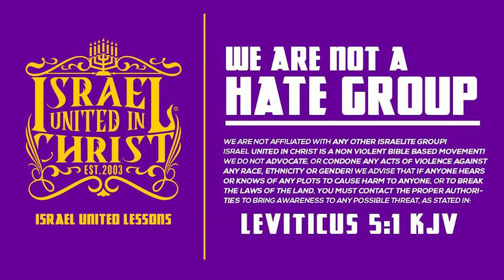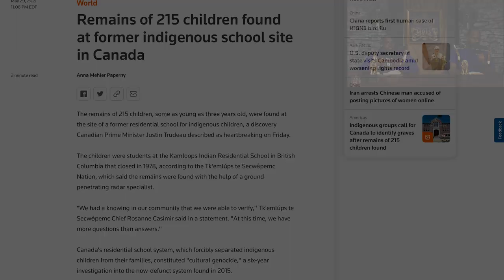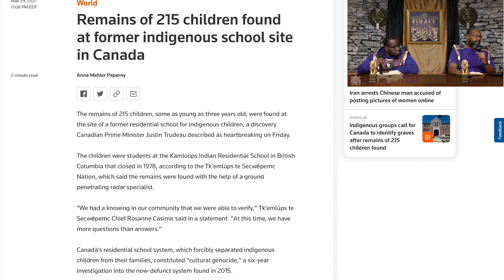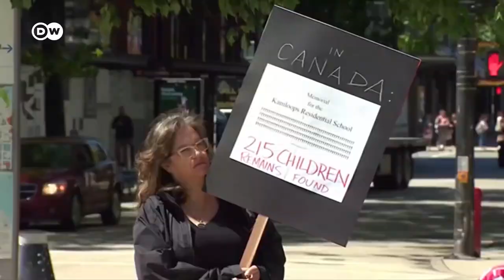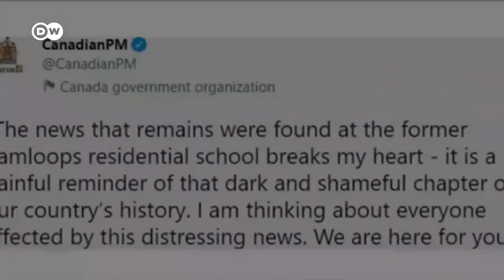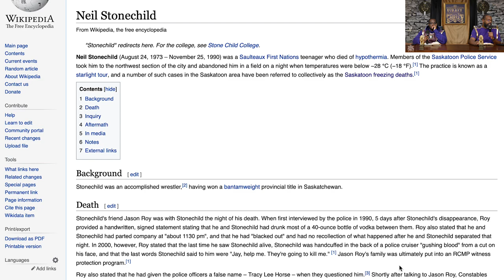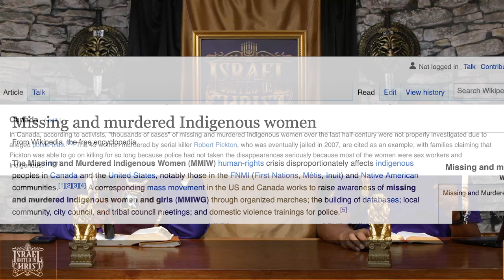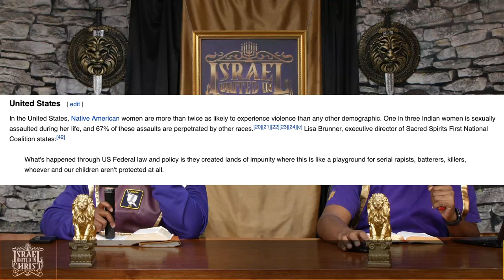IUIC | 15 Minutes with the Captains | The Murder Of Native Royalty